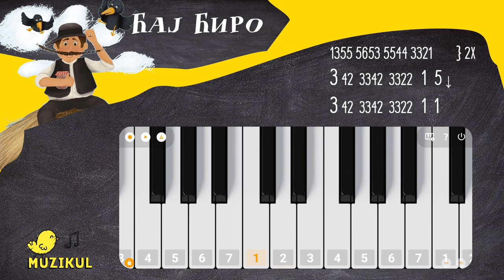Учимо да свирамо песму Ћај Ћиро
Волели бисте да свирате али мислите да је то јако тешко и да уколико не идете у музичку школу и немате клавир то не можете да научите? Па ето, могу вам рећи да то није тачно! :)

У последње време се на интернету појавио тренд свирања песама по бројевима где сваки број представља одређену ноту. Иако није правилан начин учења свирања, резултат-одсвирана песма је нешто што је деци забавно и даје им мотив да даље уче и вежбају па можда чак и упишу музичку школу и науче да свирају по нотама.

Наравно да музичка школа пружа свеобухватно музичко образовање у оквиру ког учите да читате ноте и свирате сложенију музику али онако, за своју душу неколико песмица можете научити и на овај начин и то уз помоћ свог мобилног телефона!

Дакле, инсталирајте апликацију Mini Piano Lite (линк на крају описа) и имате мали клавир! У подешавањима подесите да вам на диркама буду приказани бројеви (линк за подешавање апликације на крају описа)

 Покушајте, није тешко и забавно је! :)